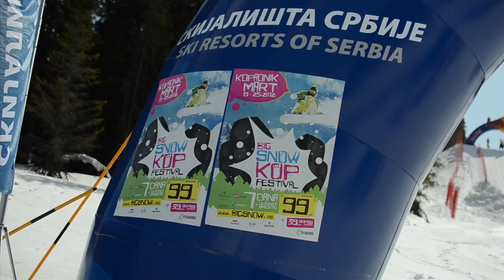Red Bull King of bob - Big Snow Kop